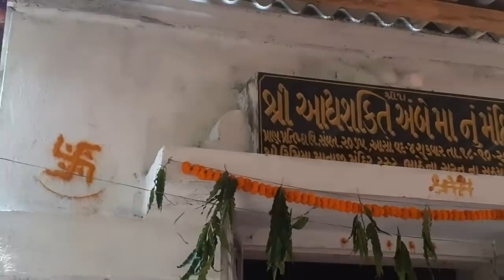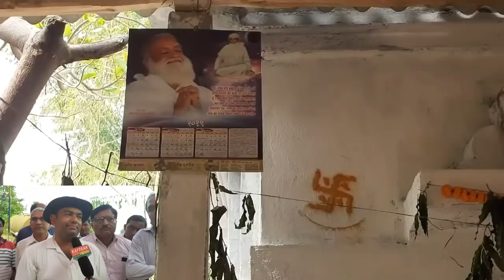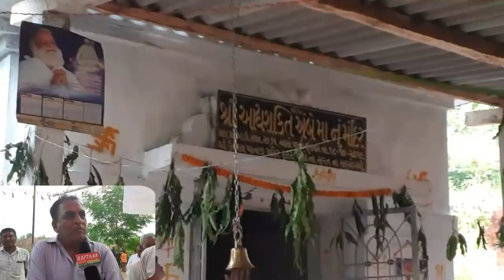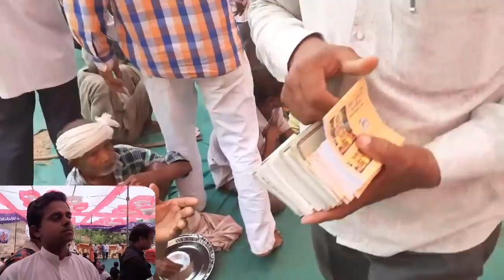पहली बार देखा आशारामजी बापू सहित 6 संस्थाओं ने एक साथ मिलकर जो किया काम यह देखकर पूरी दुनिया हैरान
18 अक्टूबर 2019 शुक्रवार को गुजरात राज्य के आहवा डांग जिले के धोडी गांव में संत आशारामजी बापू, स्वामी नारायण संस्था, राधा स्वामी सत्संग व्यास, उमया मंदिर ट्रस्ट, रामजी मंदिर ट्रस्ट एवं गौ सेवा मंडल एक साथ मिलकर धोडी गांव में माँ अंबे  (दुर्गा) मंदिर की स्थापना की इन संस्थाओं का मुख्य उद्देश्य एक ही है की आहवा डांग जिले में धर्मांतरण होता है ईसाई मिशनरियां भोले भाले आदिवासि हिन्दू को कनवट कर उन्हें ईसाई बनाती हैं तो यह संस्थाएँ एक साथ मिलकर उन्हें वापस हिन्दू धर्म में लाती है और उन्हें जीवनोपयोगी चीज वस्तु बाँटकर उनकी मदद भी करती है ।

बडे आश्चर्य की बात है आशारामजी बापू सहित 6 संस्था के लोगो ने एक साथ मिलकर हिंदू धर्म को उजागर किया